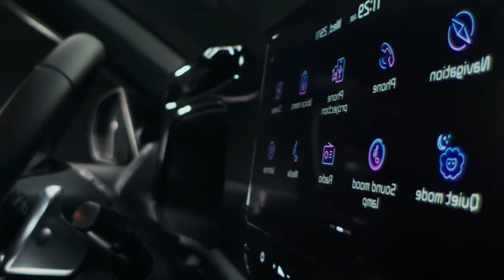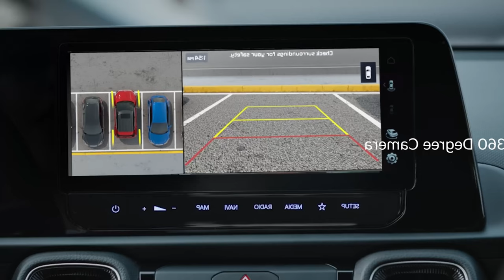Kia Sonet 2024 🚀 | ¿Qué cambió?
KIA SONET 2024 presenta oficialmente su nuevo diseño. En este video tienes toda la información completa sobre el nuevo Sonet 2024, cómo; precio, motor, equipamiento, seguridad y novedades de su lanzamiento en India.